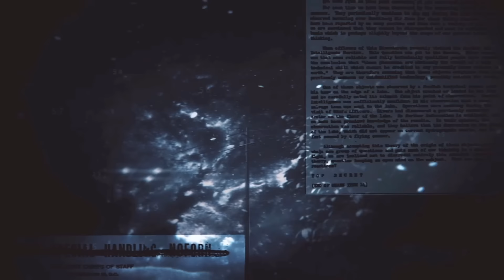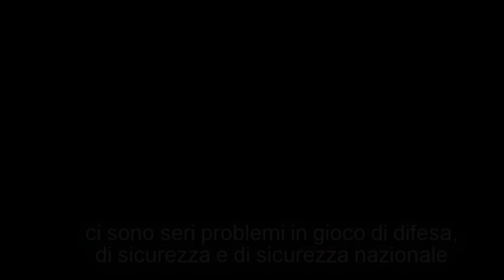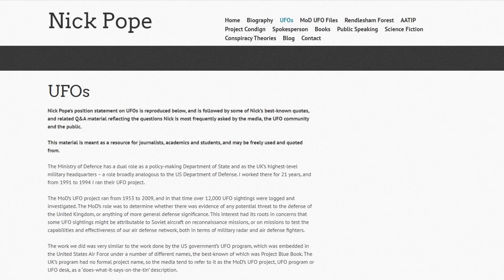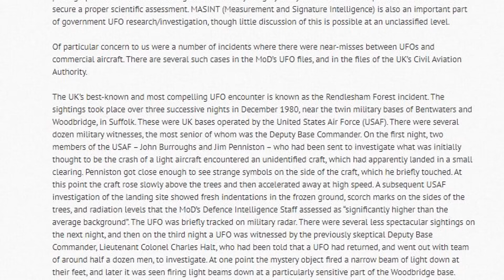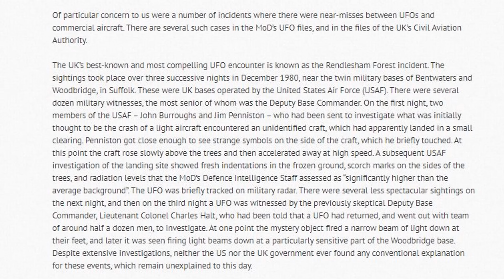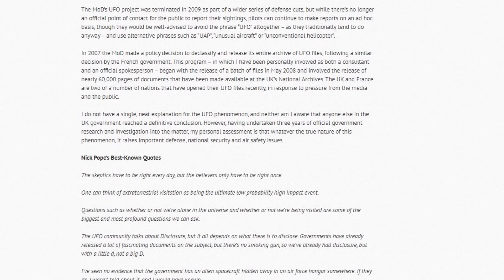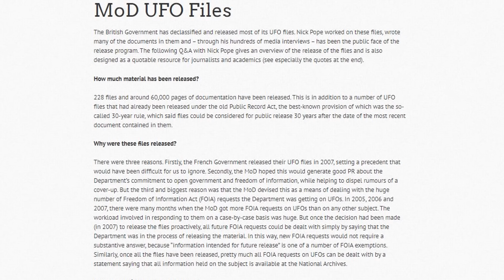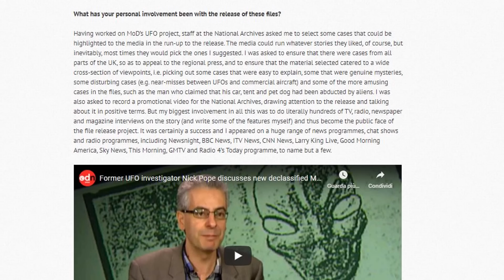NICK POPE PER OMEGA CLICK - LA STORIA DEI FILE UFO INGLESI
Prendetelo come un regalo da parte mia !
RINGRAZIO CALOROSAMENTE NICK POPE !